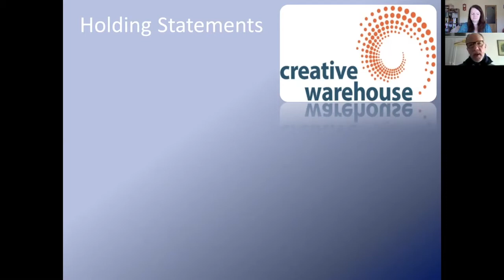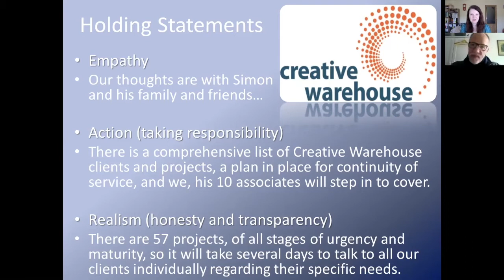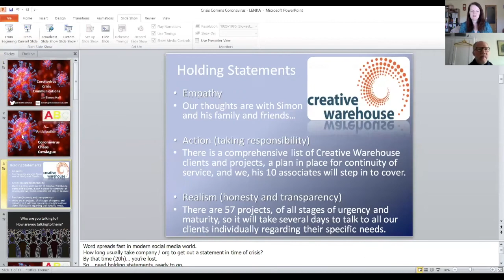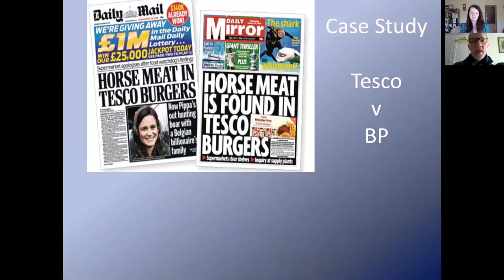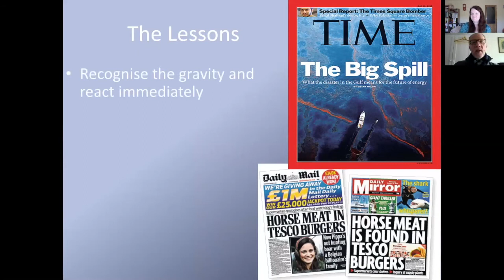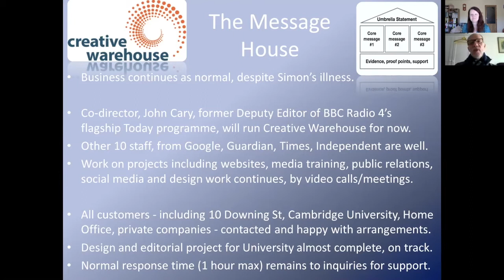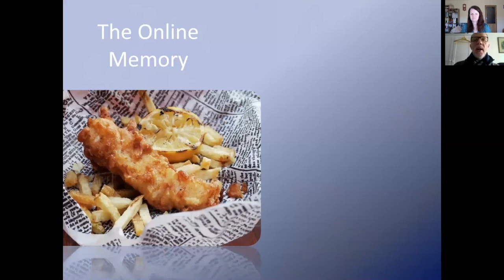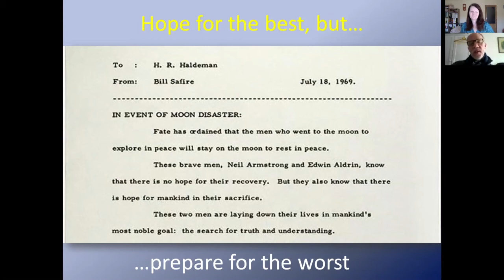Coronavirus crisis Communications with Simon Hall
One of the most important factors in businesses surviving the coronavirus crisis will be effective communications with staff, customers and partners.

Get it right, and you can spread comfort, confidence and reassurance. But get it wrong, and the very future of your company, or organisation, could be under threat.

Having a crisis communications plan in place, with the right team ready, and knowing what to say when you’re hit by the outbreak will greatly help you cope.

Coronavirus crisis Communications session will be delivered by Simon Hall, who runs his own media and public relations agency, Creative Warehouse, teaches communications at the University of Cambridge, and across government departments, and who was a BBC news correspondent for 20 years, seeing his fair share of crises in that time.